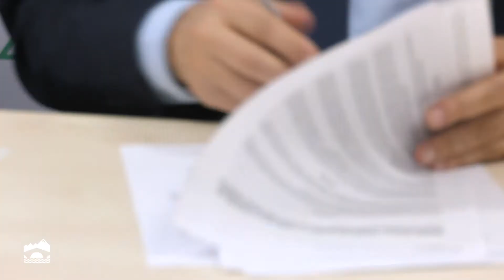Firma del convenio de colaboración con la Red Vecinal contra la Violencia de Género e Intrafamiliar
El consejero de Servicios Sociales y Gobernanza Pública, Pablo Rubio, y la presidenta de la Federación de Asociaciones Vecinales de La Rioja, María Ángeles Matute, firman en rueda de prensa el convenio de colaboración para el funcionamiento de la Red Vecinal contra la Violencia de Género e Intrafamiliar.